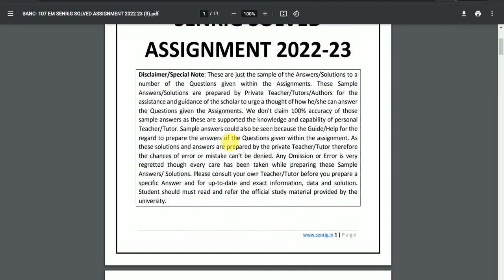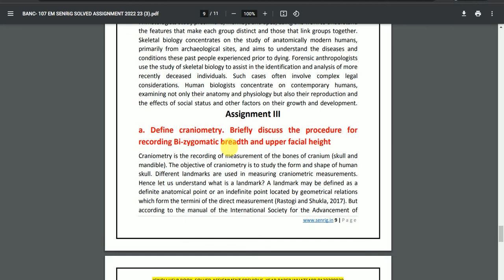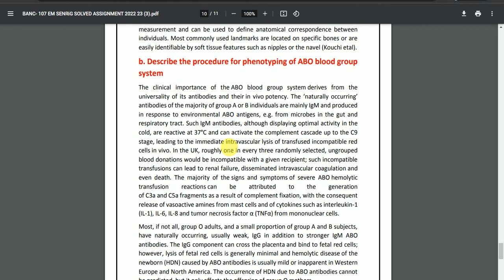BANC 107 SOLVED ASSIGNMENT 2022-23 | English Medium | IGNOU Solved Assignment 2022-23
BANC 107  SOLVED ASSIGNMENT 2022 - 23: BANC 107  SOLVED ASSIGNMENT IGNOU BANC 107   Assignment  BANC 107   SOLVED ASSIGNMENT here – In   BANC 107  SOLVED ASSIGNMENT, We’ll study The environment has the best effect on most people today. This IGNOU BANC 107   SOLVED ASSIGNMENT is has to be achieved separately by each student of BA program. Within this circumstance, the IGNOU  BANC 107  SOLVED ASSIGNMENT plays an important part in the learning procedure. Therefore this IGNOU BANC 107  SOLVED ASSIGNMENT could be thought to be an inspiration for those students since it permits them pick various approaches and techniques through its development.